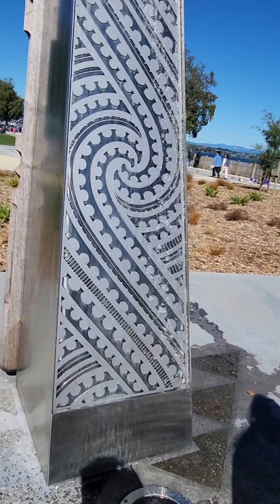This is what Taupo NZ looks like now 😲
I havent been to taupo for a while  i think since covid happened,finally had a time yo visit this beautiful place.